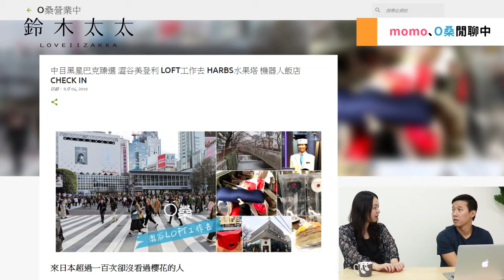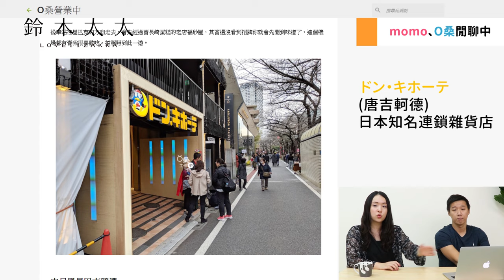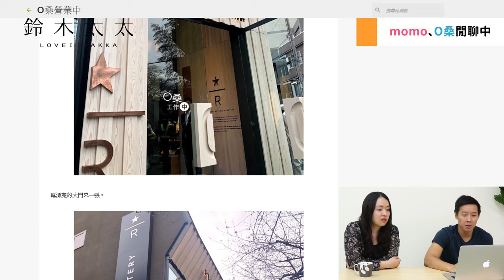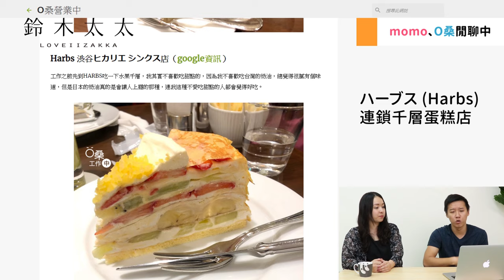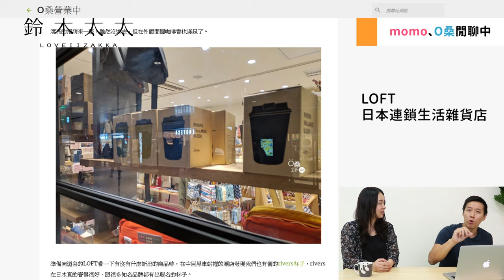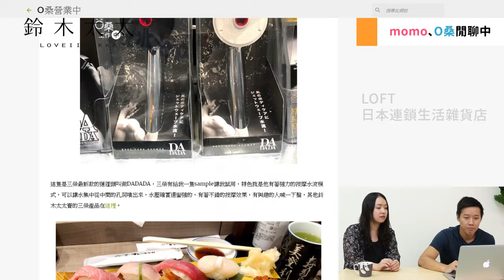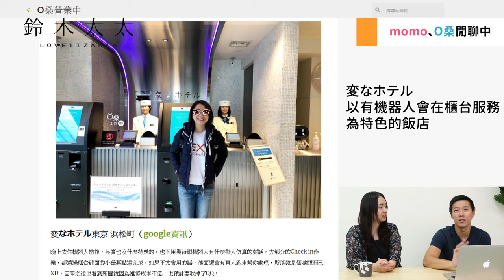日本女性擇偶條件是什麼？日本知名景點、餐廳、商家介紹 feat. momo｜茶水間の閒聊 第1話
「茶水間」是個休息、閒聊、八卦的好場所
日本前陣子發生了哪些事呢？
走進茶水間，找O桑、momo了解日本吧！

✨這集聊了些什麼：
00:14 什麼是「茶水間」？
01:02 日本名人新聞-山里量太x蒼井優、林志玲x黑澤良平
02:27 日本女性擇偶條件「三高」、「三不」、「三平」、「四低」
08:23 日本知名景點、餐廳、商家介紹